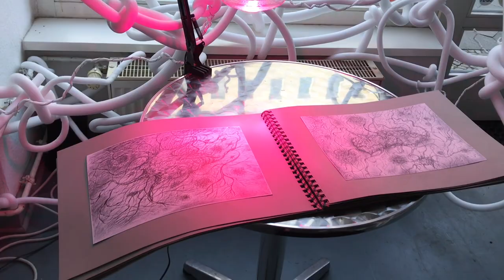INNER LANDSCAPE/ exhibition in the BAS CS Gallery, Berlin. 15-25 .03.2023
artist Ludmila Belova
curator Igor Zaidel
Audio- Igor Potsukailo
musical composition - Khachatur Kanayan
performance Alisa Kanayan

INNER LANDSCAPE

How can an electric charge racing through the neural networks of the brain turn into emotions such as love or hate, and how can the molecules of neurotransmitters make us sad and depressed, or happy and euphoric?

How can this be represented visually? What do neurons, dendrites and synapses look like, and what may this “inner landscape” resemble?

Can we visualize these clumps of neural networks of the nervous system, which when viewed under a microscope look like intertwined roots of trees and plants, and at the same time like photos of the universe taken by the Hubble telescope?

I discovered the artist Pavel Chelishchev (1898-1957), who did not draw the inner space of the human being like anatomical studies, but as part of the visible world.
“Inner landscapes” – this is what he called a series of his works that served to illustrate his theory of “mystic perspective” that he developed in the 1920s.
Pavel Chelishchev wrote to his grand-niece from Italy: “I came to myself through – towards – from. And I left beneath, rising above.”
This is a concise description of his theory of mystic perspective.
“Up – down, inside – outside, close – far away.
From all sides at once – encompassing all dimensions.
This is how God sees the world.”

Today the world inside the human being is illustrated by animation artists, who make wonderful 3D models, videos and photographs, based on scientific data and observations. With new technologies, Pavel Chelishchev’s “Mystic Perspective” has become three-dimensional and moving.

By creating a neural network space out of pipes of polyethylene foam, or depicting this microscope world with very traditional media, using painting, drawing and ceramics, I want to bring the world of intertwined neurons, axons and dendrites closer to the viewer and make it more comprehensible. To show the existence of the inner universe that every person has, without showing it on a screen.

Questions about the structure and function of the brain leads to questions about the consciousness, or rather the wish to understand what consciousness is makes us search for questions about the structure of the nervous system.
There are many philosophical theories of the consciousness, from dualism to materialism, to phenomenology and emergent theory.
In 1995, David Chalmers called his theory the “hard problem of consciousness”.
Neurobiologist Konstantin Anokhin examines the problem of consciousness in “The Hypernetwork theory of the brain”, where consciousness is a process in the structure of the mind, which is a multi-level structure of a network of networks of networks…
While scientists and philosophers examine these “hard problems”, the consciousness of people living today is flooded with an enormous amount of information, which can be used to manipulate the consciousness in all kinds of ways.

The changing state of consciousness, a change in the connection with the real world, a distortion of ideas of external reality and the result of these changes – all of these processes occur in the brain, and neural networks take part in all these processes, which involve billions of synaptic connections, dendrites and axons.

How all of this takes place, and what processes go on inside the brain during the transformation of consciousness, and why a person thinking one thing starts to think something else after the consciousness is transformed – this is a very relevant question at present, when the result of all of these manipulations is a vast human tragedy.

Now everyone has their own "Post-February" neural network. It "grows", feeding on media information. The structure of the network forms under the impact of  "light" from screens. For swift growth, plants require light in a special spectrum, and changes in the spectrum can lead to deformation or death.  Imagine that the neural network of the brain is a plant. The work of neural networks grown in "defective" light gives rise to perverse actions.